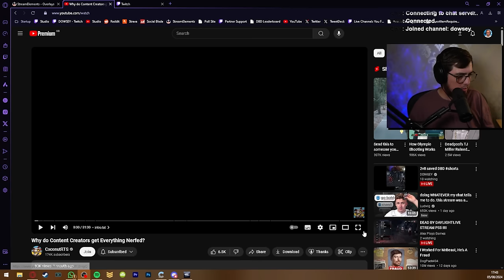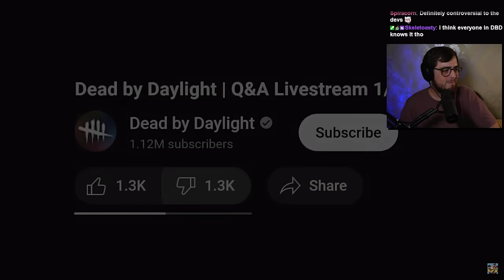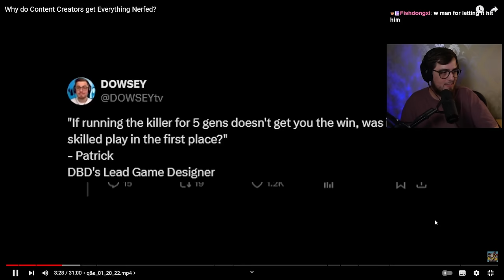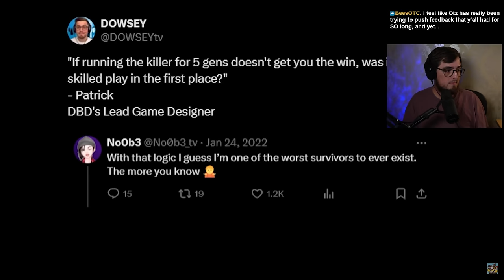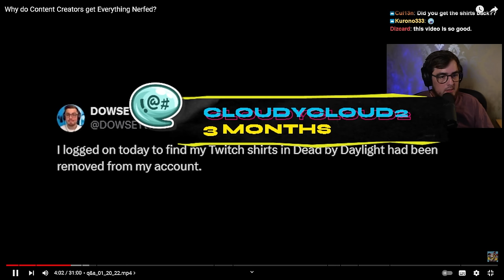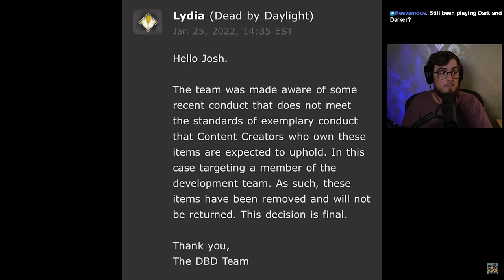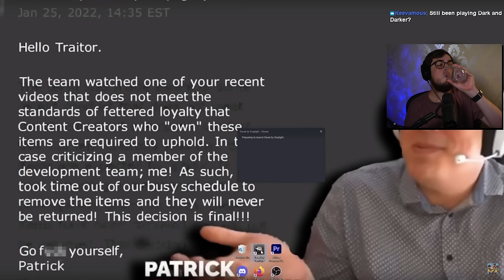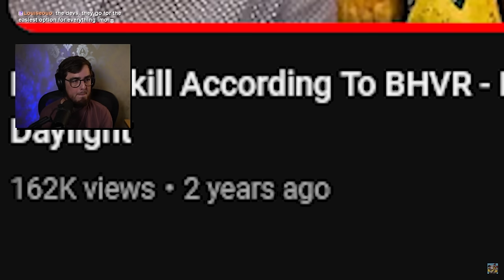The Hero Dead by Daylight Needs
CocnutRTS' YouTube | @CoconutRTS

MAIN CHANNEL: / @dowsey
SUPPORT ME: / @DOWSEYplus